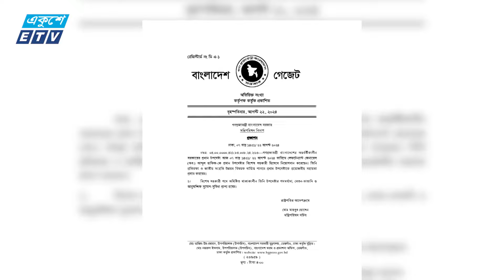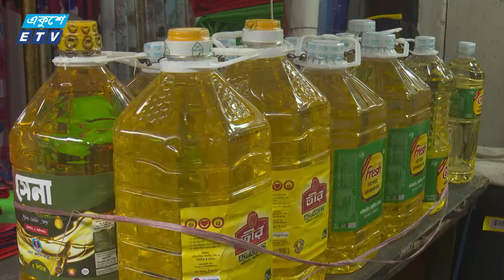2:55 PM News || দুপুরের সংবাদ || 23 August 2024 || ETV News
উপস্থাপক:
2:55 PM News || দুপুরের সংবাদ || 23 August 2024 || ETV News